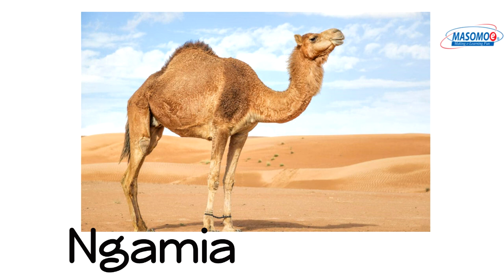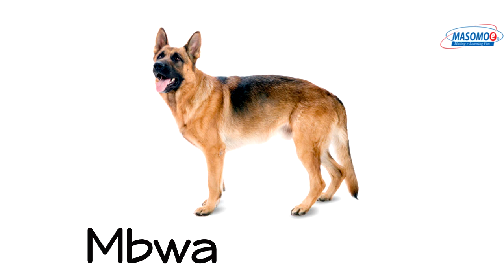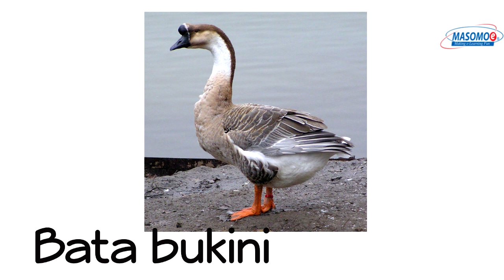KISWAHILI MAJINA YA WANYAMA WA NYUMBANI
Mifugo - DOMESTIC ANIMALS IN SWAHILI